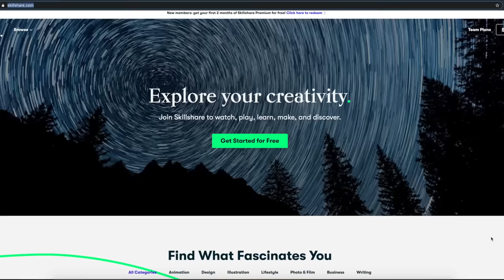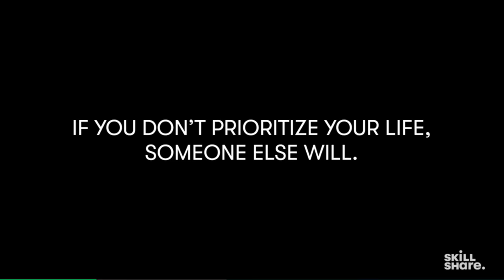20 Wilderness Survival Tips and Bushcraft Skills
20 Wilderness Survival Tips & Bushcraft Skills. will get 2 free months of Premium Skillshare and explore your creativity.

Here is a few handy survival tips and bushcraft skills that might help you in a wilderness survival situation. Ranging from making fire, water purification, using natural materials to build shelters and a few urban survival tips.

0:00 - Intro
0:41 The Cramp Ball Fungus
02:00 Mosquito Repellent
02:28 Tin Can Fishing Hook
02:58 Tin Can Woodstove
03:46 Primitive Glue
04:54 Wood Drinking Cup
06:39 Hand Sanitiser Fire
07:24 Tree Root Cordage
08:33 Feathersticks
09:17 Basket Weaving
10:46 Axe Cutting Technique
11:30 Hanking Cordage
12:15 Fire Roll
13:11 Tree Bark Cordage
13:57 Tree Bark Roof Tiles
14:48 Potassium Permanganate Fire
15:40 Fish Skin Sandpaper
16:33 Headtorch Tip
17:04 Birch Bark Fire
17:58 Duct Tape Fire
19:02 Bottle Filter

TA OUTDOORS SHOP (For official patches and stickers)

My Bushcraft, Survival and Filming Gear